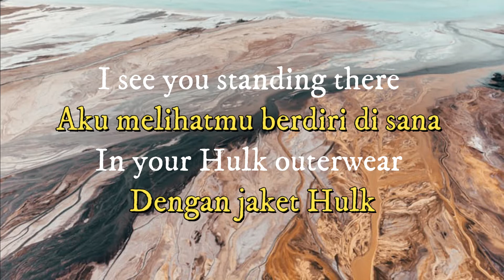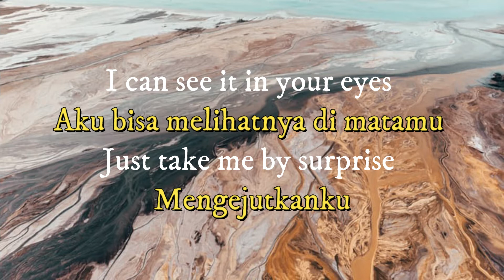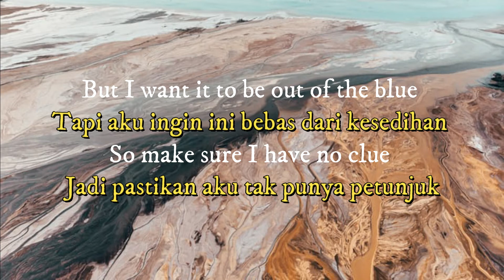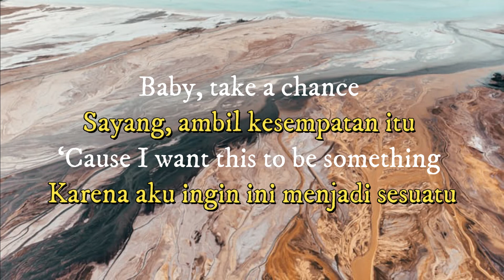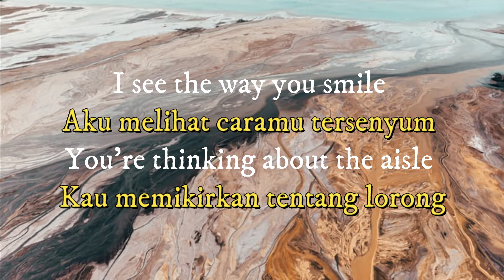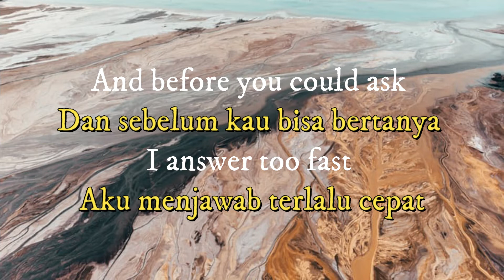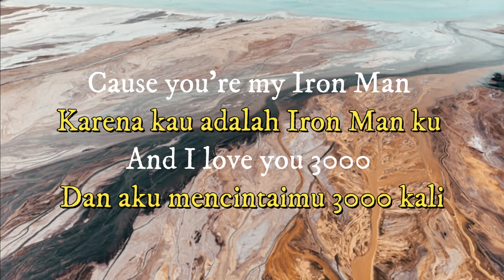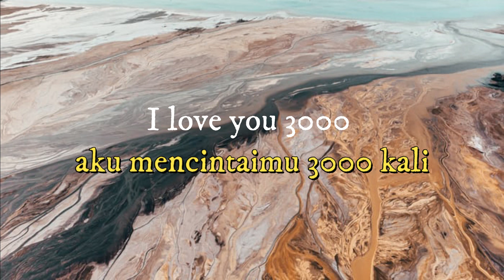I Love You 3000 - Stephanie Poetri Lirik dan Terjemahan 🎵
Jangan lupa untuk like dan juga komen dibawah, boleh request lagu yang kalian suka, supaya bisa makin sering aploud video lirik lainnya dan juga tekan tombol lonceng agar kamu menjadi orang pertama yang beruntung mendengarkan nya.